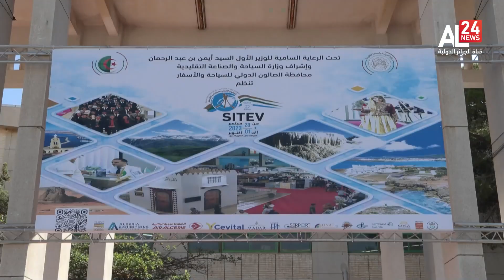Flash Info | 28 09 2023